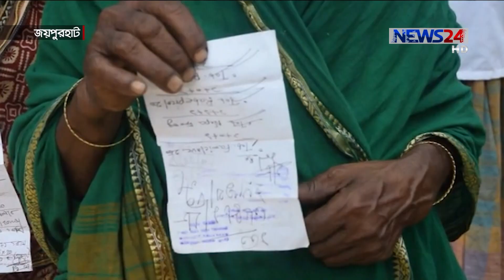হতদরিদ্র মানুষকে বিনামূল্যে ওষুধ বিতরণ করে যাচ্ছেন জয়পুরহাটের ইয়াকুব আলী 29Dec.19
হতদরিদ্র মানুষকে বিনামূল্যে ওষুধ বিতরণ করে যাচ্ছেন জয়পুরহাটে সদর উপজেলার সিট-হরিপুর গ্রামের ইয়াকুব আলী । মানুষের সেবা দেয়াই যার ব্রত। সকাল থেকে সন্ধ্যা পর্যন্ত পায়ে হেটে বাড়ি বাড়ি ঘুরে ওষুধ  দিচ্ছেন  তিনি। জীবনের শেষ পর্যন্ত এভাবে সেবা দিতে চান ইয়াকুব আলী ।  তার এই সেবা পেয়ে  খুশি স্থানীয়রা। আলমগীর চৌধূরীর তথ্য ও  চিত্রে ডেস্ক রিপোর্ট।

Our other Youtube channels :
News24 Official Address:
NEWS24
371/A
Bashundhara Road
Block – D
Bashundhara Residential Area
Dhaka - 1229